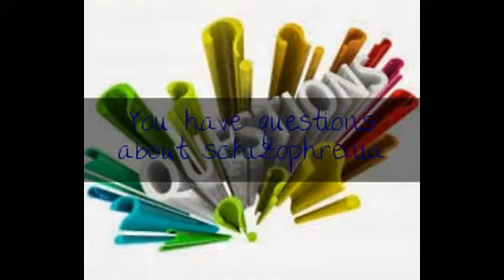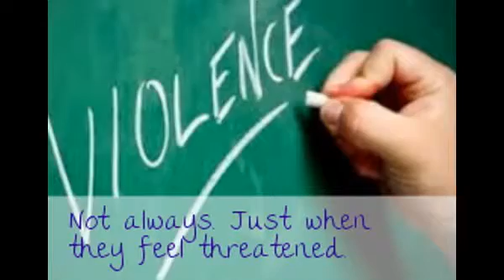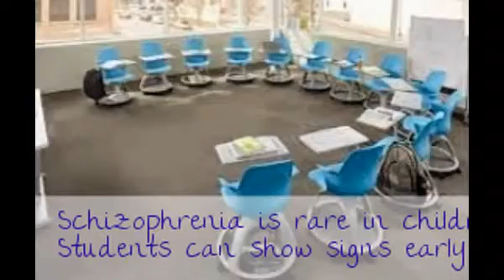Schizophrenia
I have paranoid schizophrenia. I though this could help people understand the disorder. You can go to my channel and se my other vids. Please, do not be afraid to comment or ask questions. Don't be rude though. Rudeness sucks.